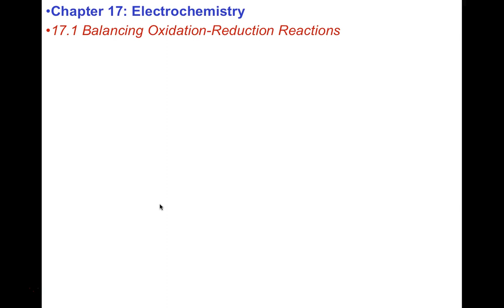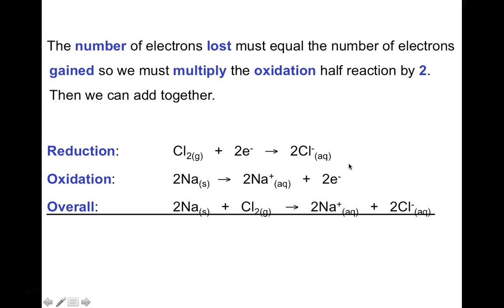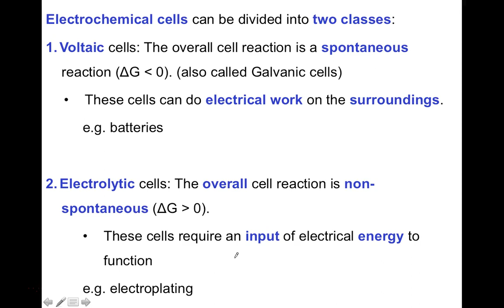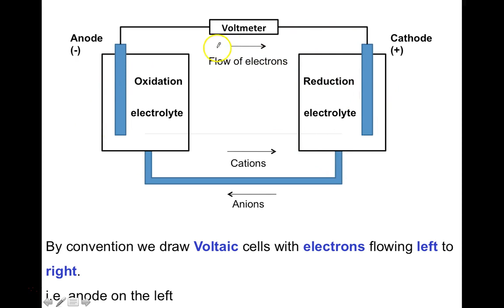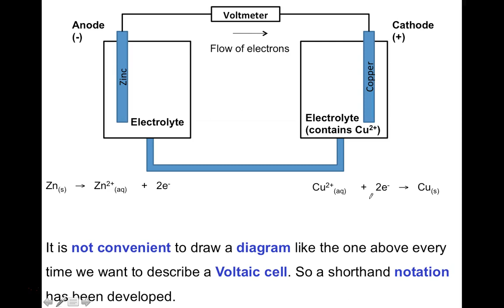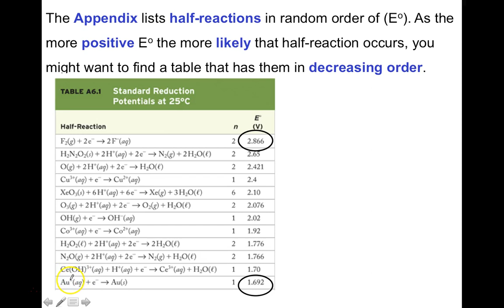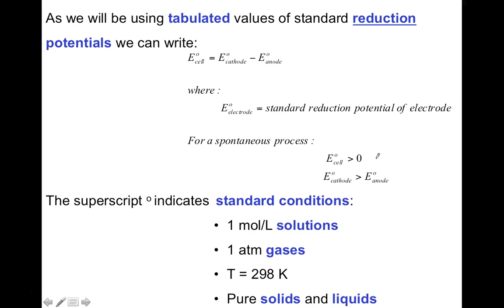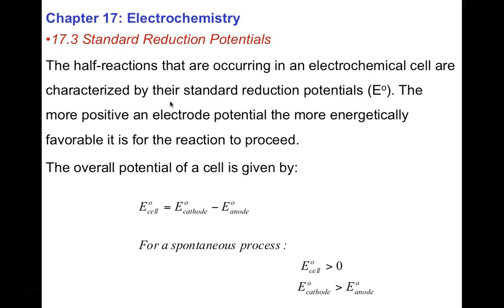Chem 163 SPR 2019 17.1-17.3